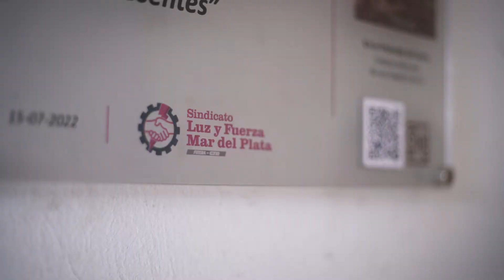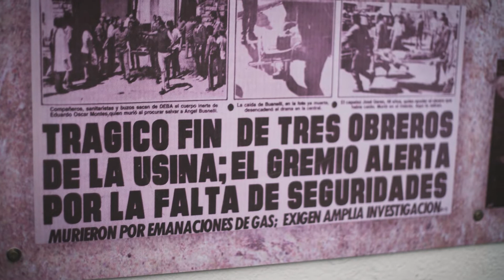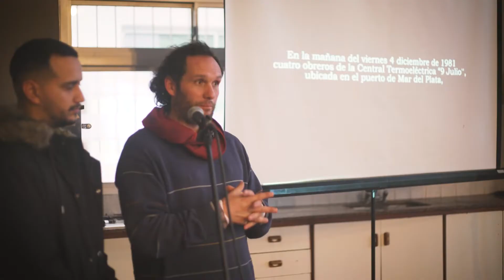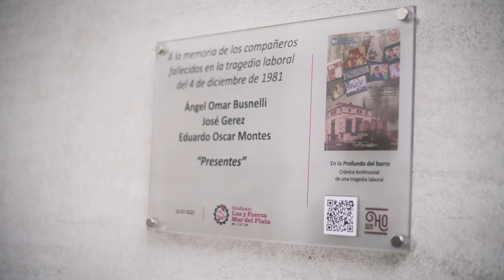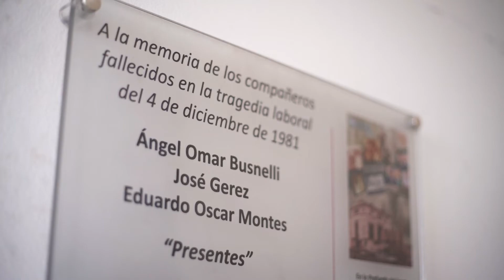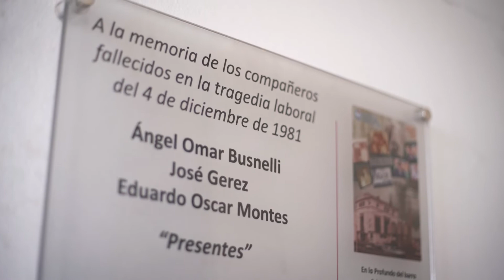A 40 años de la tragedia en la Central 9 de Julio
El Sindicato Luz y Fuerza Mar del Plata realizó un homenaje a los tres trabajadores de la Central fallecidos el 4 de diciembre de 1981.
Junto al Colectivo "Historia Obrera" se realizó un señalamiento de la Central Termoeléctrica de Mar del Plata como sitio de memoria histórico.
Además se proyectó el documental "En lo profundo del barro", una producción que recoge testimonios directos de lo que sucedió aquella trágica jornada.